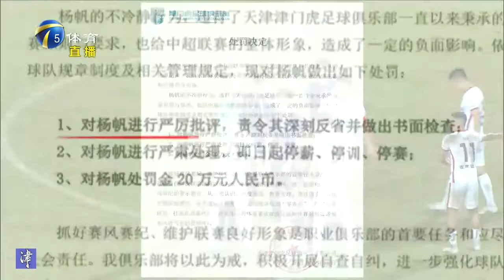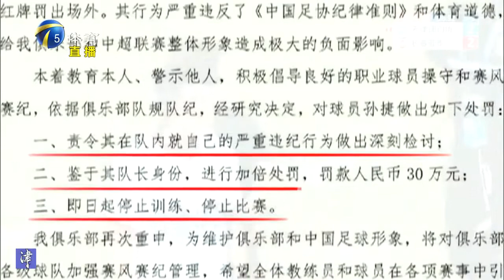津门虎俱乐部重罚杨帆，球队后防线困难加大